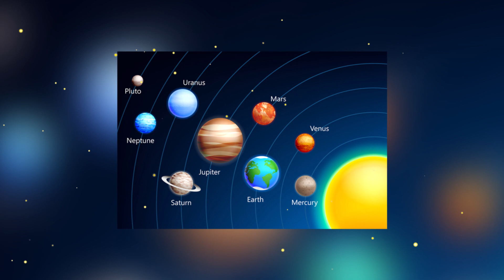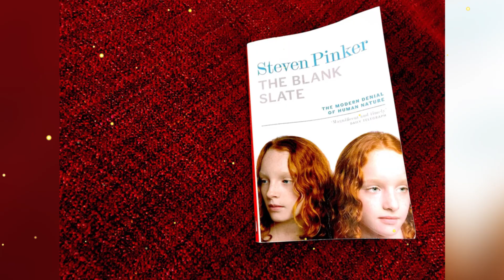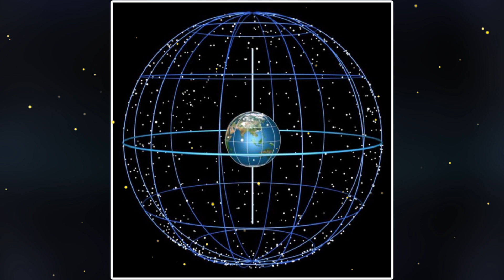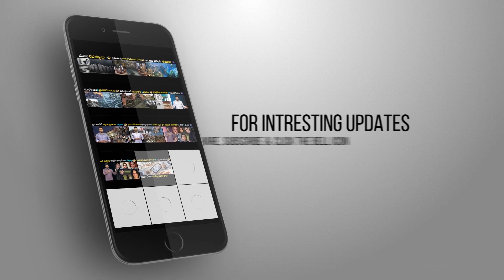Top 10 Old Science Facts Which Were Proven Wrong | With CC | Planet Leaf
Top 10 Old Sciencec Facts Which Were Proven Wrong. Keep Follow Us For More Telugu Interesting Videos.

The best thing about science is that it would promptly admit whenever is wrong. Some theories are being frequently proven wrong. New research outdated old, widely believed ideas. Sometimes they are rendered incomplete, and sometimes they are out rightly rejected. By this video i am saying about the  10 Old Scientific Facts which were Proven Wrong.

MOVIES

NEWS

WEBSITES